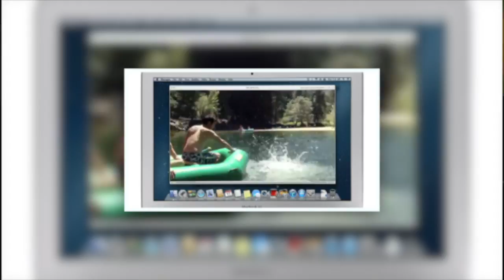A First Look At Mountain Lion For Mac osx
there are some great features.